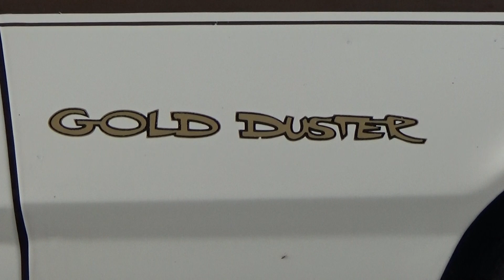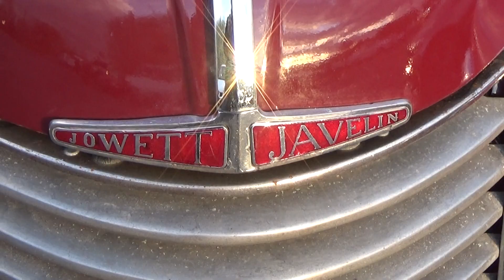Barley Mow Classic and Custom Car Meet April 2022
Good turnout for the first Barley Mow meet of the year on Tuesday evening 5th April 2022.